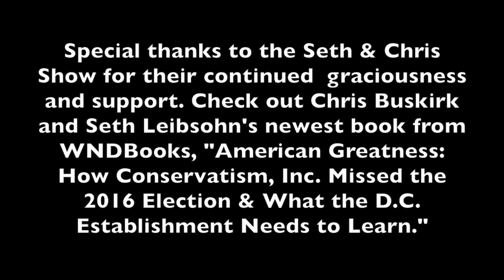Weichert Wanders the World: Global Hotspots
In a Harvey Weinstein-free interview, foreign policy analyst, Brandon J. Weichert, talks with Seth Leibsohn of the Seth & Chris Show in Arizona about the top global threats facing the United States (and debates the best rock songs also). Check it out!